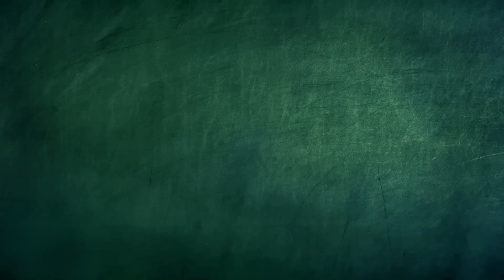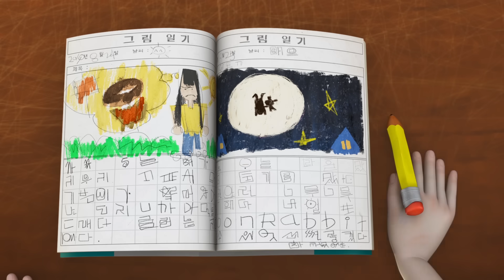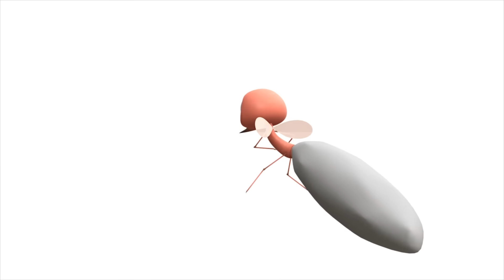Spookiz | What is Kebi Drawing? | 스푸키즈 | Funny Cartoon | Kids Cartoons | Videos for Kids